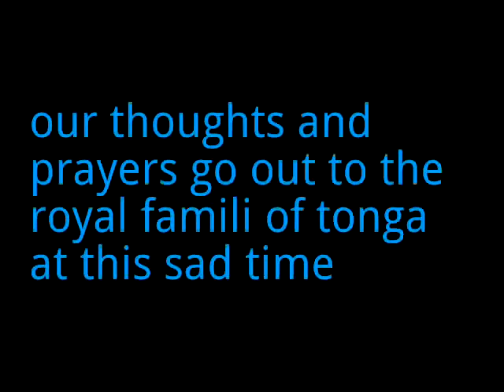In memory of king George tupou v